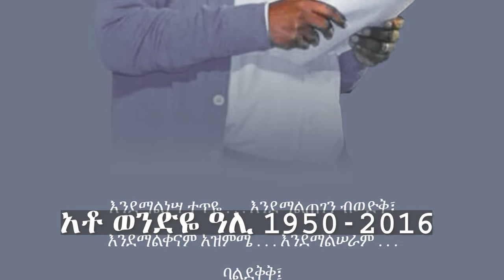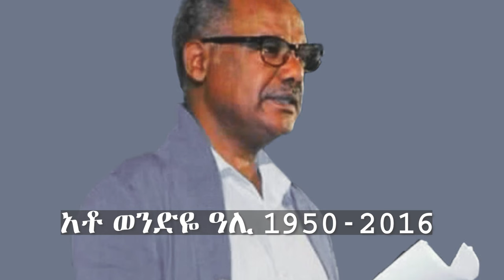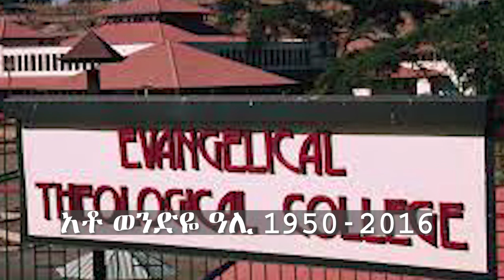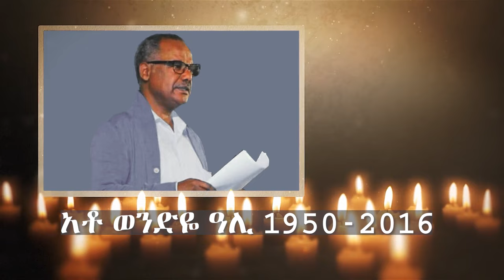የወንድዬ ዓሊ የህይወት ታሪክ